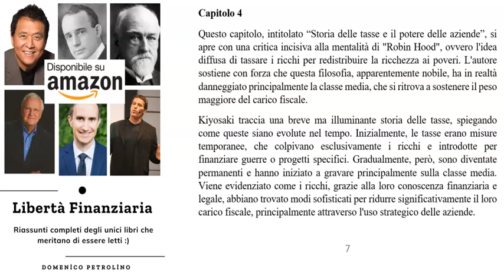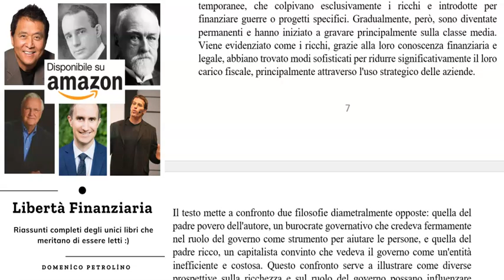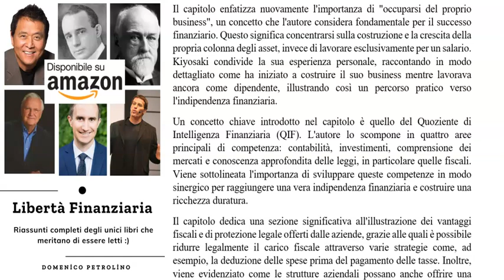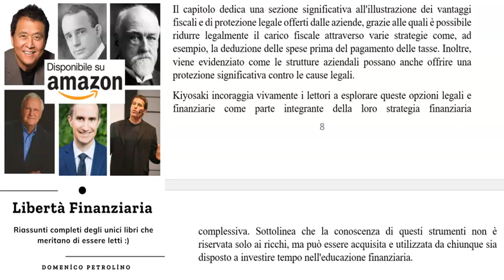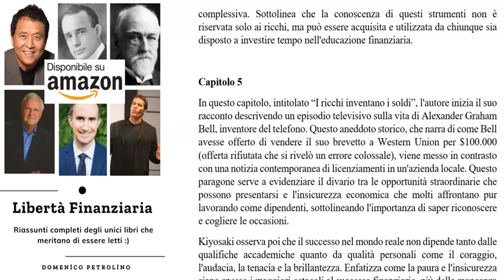CAP. 4 - PADRE RICCO PADRE POVERO, di Robert Kiyosaki - RIASSUNTO DETTAGLIATO